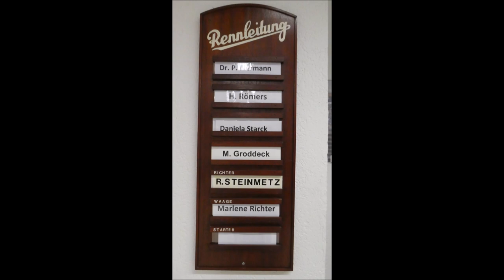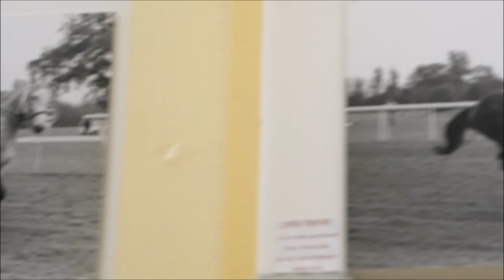Mülheim * Rennbahn Raffelberg * Rennclub Mülheim * 8. Rennen * Sieger Shining Mac mit Michal Abik